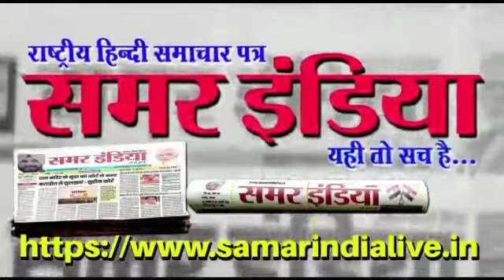गांव वालों का एहसान उनके सुख-दुख मेंसाथ देकर विकास कराकर उतारूंगा नवनिर्वाचित प्रधान रविंद्र कासमपुर